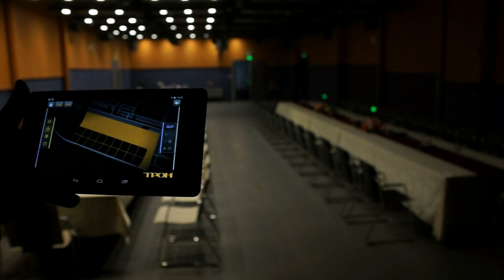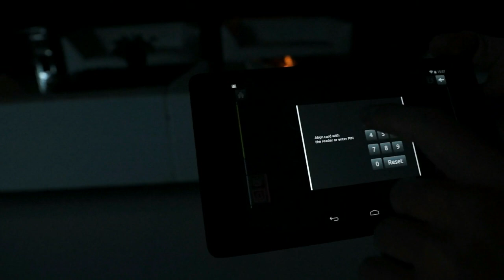THRONE in HDL Showroom (THRONE - 3D smart home interface, 3D интерфейс умного дома)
THRONE interface in HDL huge showroom controls more than 500 devices, including various types of lighting controllers, motion and temperature sensors, air conditioners, thermostats, fans, and surveillance cameras.

THRONE is a breakthrough visual interface for home, office or building automation systems. THRONE is the first building control interface based on a 3D-model. Smart home interface THRONE enables control of lighting, HVAC (climate), security and other systems of a building. THRONE corresponds the habitual for human three-dimensional perception of the world. THRONE is based on 3D-model of the controlled building, and that makes the user interface genuinely intuitive.

THRONE - Первый интерфейс управления умным домом, офисом или зданием на основе 3D-модели. Интерфейс для "умного дома" THRONE позволяет управлять системами освещения, климата, безопасности и другими инженерными системами здания. THRONE соответствует привычной для человека трехмерной концепции восприятия мира. В основе THRONE лежит 3D-модель управляемого здания, что делает этот интерфейс действительно интуитивно понятным.